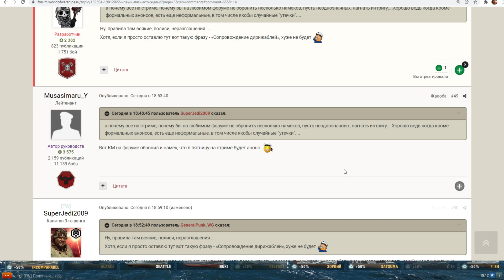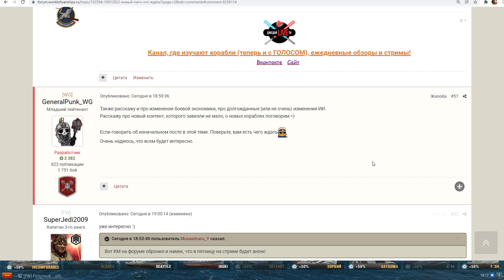⚡⚓ ВНЕЗАПНЫЙ СЛИВ ПРО «СОПРОВОЖДЕНИЕ ДИРИЖАБЛЕЙ» И ДРУГИЕ БЛИЦ-НОВОСТИ WOWS ❗